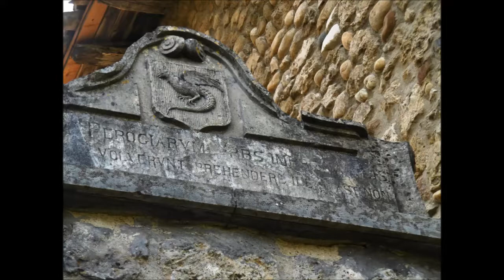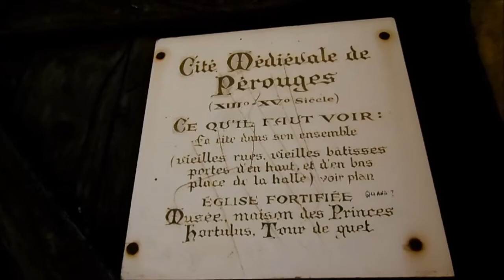AWF a Lione e Perouges (la Perugia francese) - 22.04.17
Alcuni membri dell'AWF, in virtù delle collaborazioni calcistiche con la Federazione di Seborga e quella della Tera Brigasca - Labaj - Riviera dei Fiori, si recano da Nizza in Flixbus a Lione per l'Assemblea mondiale della N.F.-Board, l'organizzazione internazionale che raggruppa queste particolari nazionali calcistiche. A margine dell'evento visita della splendida città di Lione ed ancor prima escursione a Perouges, borgo avente secondo la tradizione stretti legami con Perugia, la città che vede proprio una forte presenza di esponenti dell'AWF. Notevoli attinenze sono lo stemma cittadino, la tradizione cioccolatiera ed una particolare torta, la 'galette de Perouges' che può essere considerata la versione dolce della torta al testo umbra...